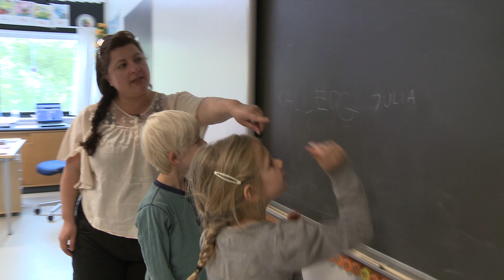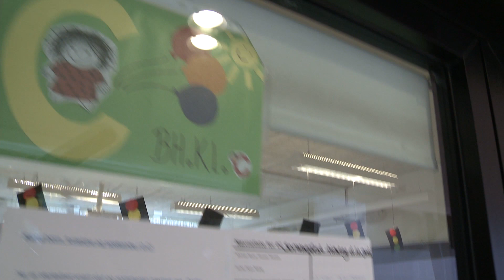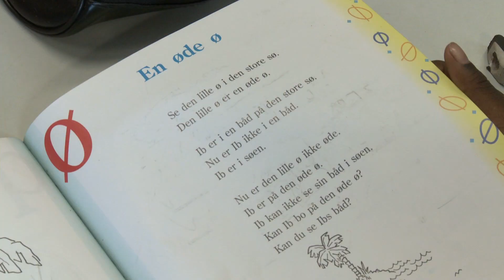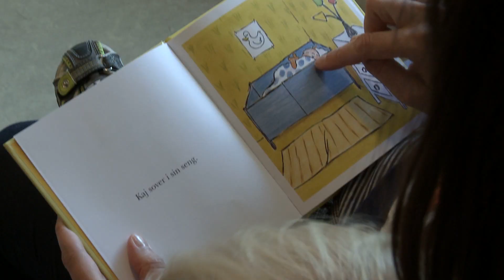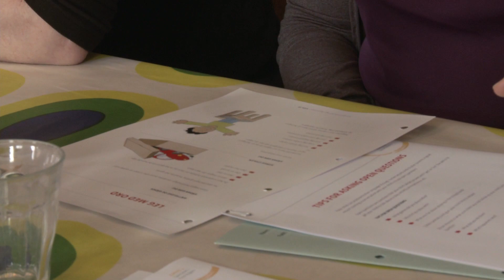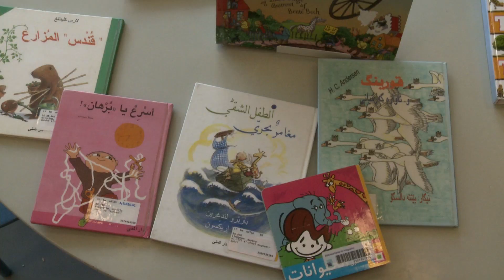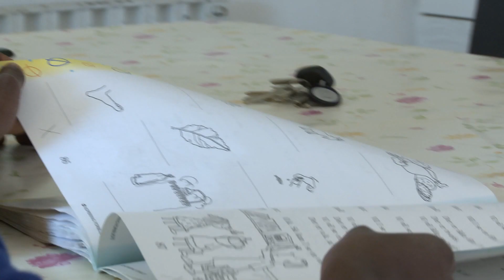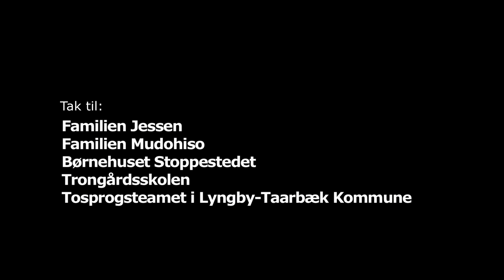Sprog er en gave - DK